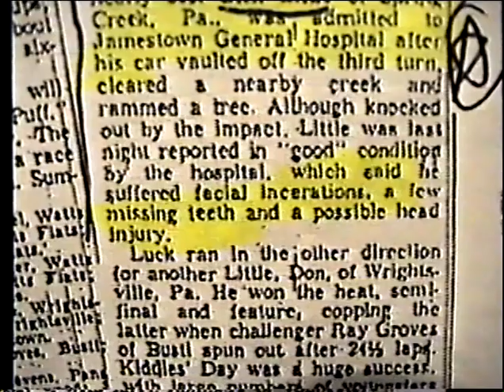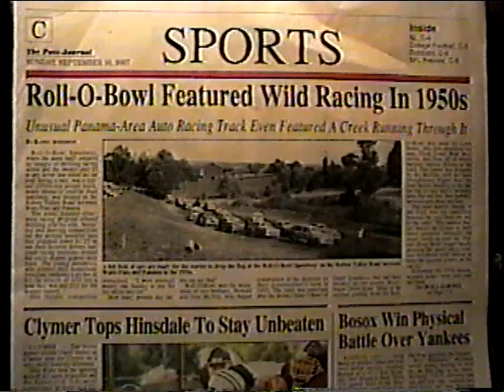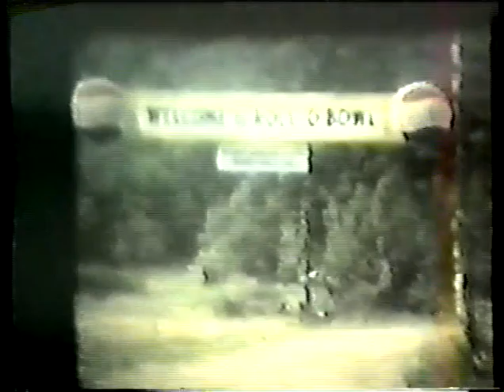Roll O' Bowl Profiles: Don and Glenn Little (2007)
On Sept. 30, 2007, brothers Don and Glenn Little were interviewed about their racing careers at Roll O' Bowl Speedway located in Watts Flats, N.Y. This is part of the Harmony Historical Society.